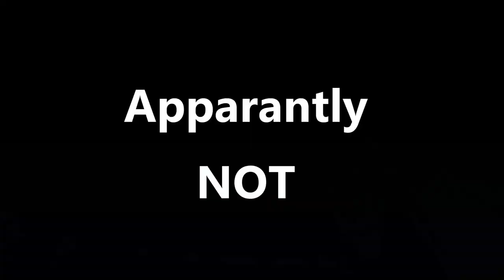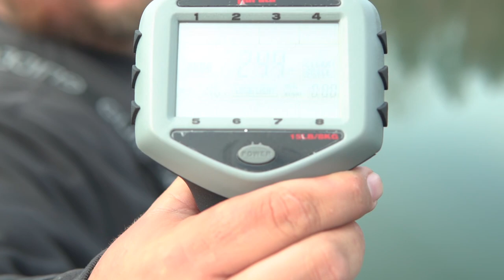Early Spring SMALLMOUTH bass Willamette River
3 boats, 7 anglers, and an uncountable amount of desire to hook into some of those feisty Oregon Smallmouth Bass!
Shane, Matt, Troy, Ryan and a few others and I all made it out this trip to the willy to target these fighting fish

Shane ig - @fishing_with_snapper
Matt ig - @somethingfishy_pnw
Ryan ig - @ryanyeaman

let me know what you guys think in the comments section

music cred

Your Little Wings by Tokyo Music Walker